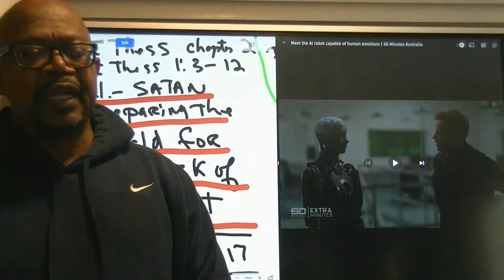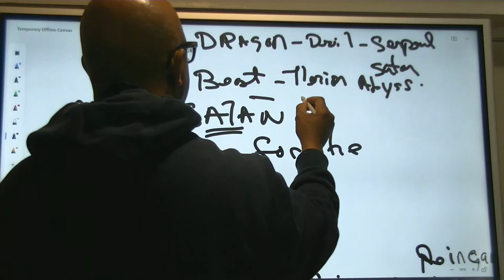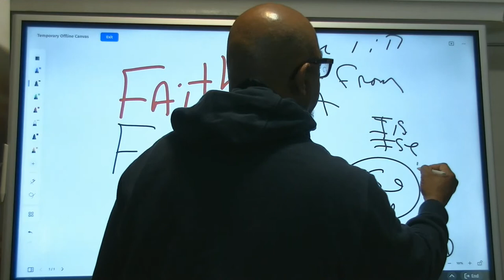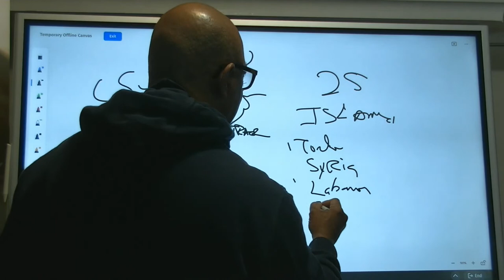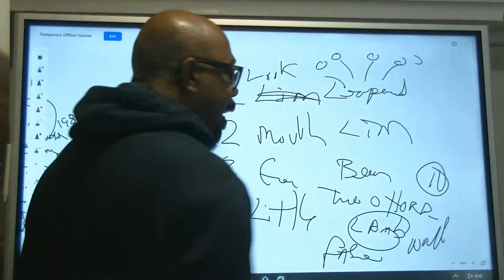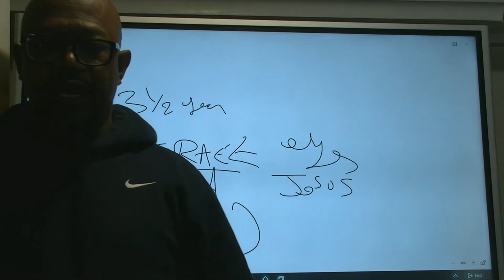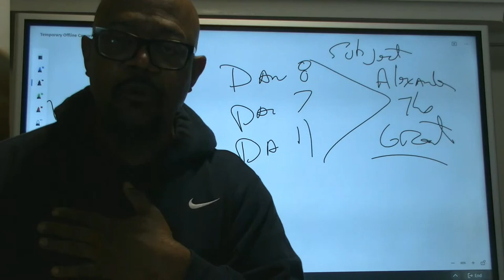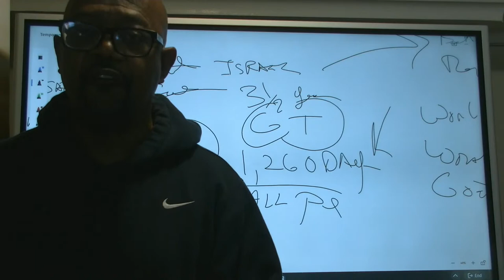Ai- satan is preparing the world for the mark of the Beast